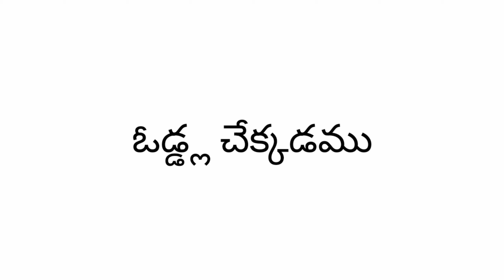6 Months Farming Challenge Part - 1( The Beginning )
ఇలా ఉన్న పోలాన్ని ఇలా చేసా | Telugu Vlogs | Srinu Enjapuri |

Hi Friends My Name Srinu Enjapuri